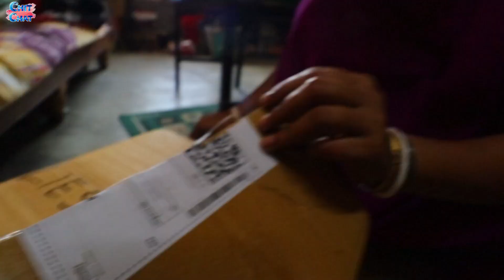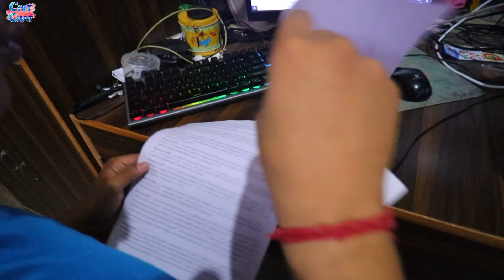#ChitChat vlog-190#Share kaelam kenakata r amm sholer recipe##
My PC specs:
Monitor :- AOC